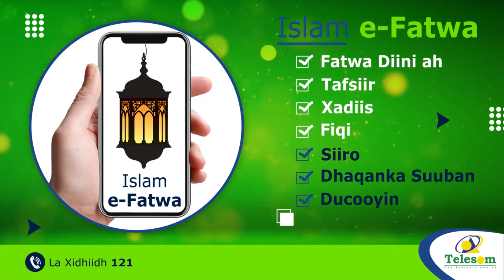Faransiiska oo Adkaynaya Sharciyada Dadka UK ka soo Galaya Dalkiisa.